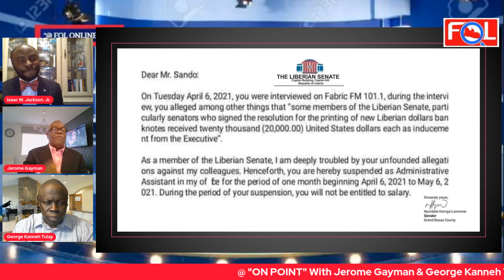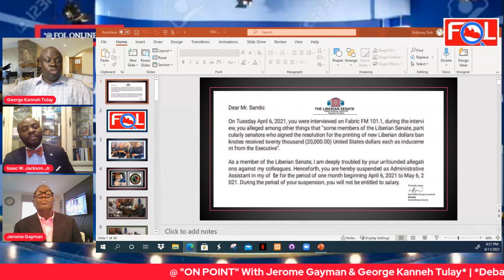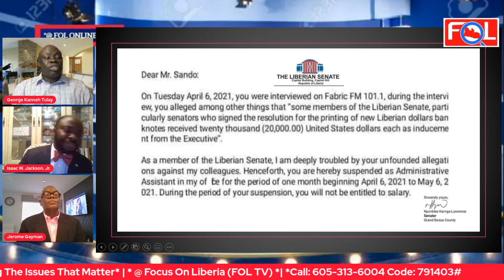They Beg To Differ Completely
Gayman | Tulay | Jackson